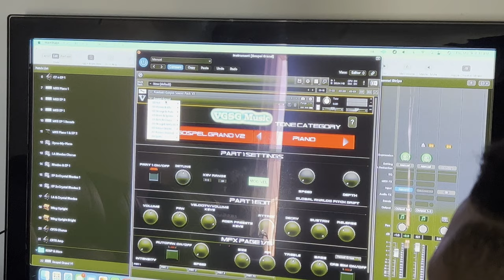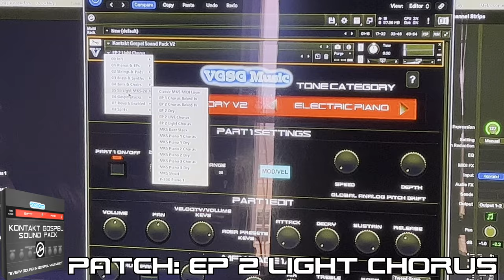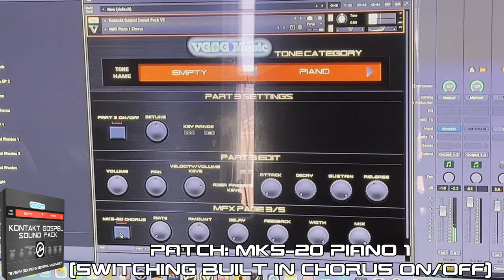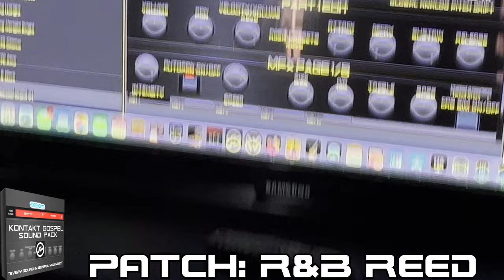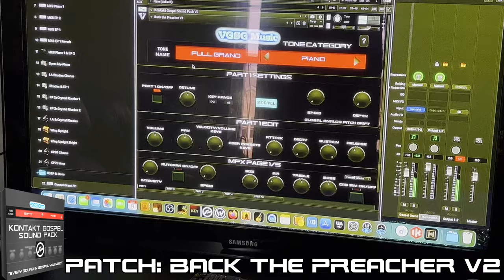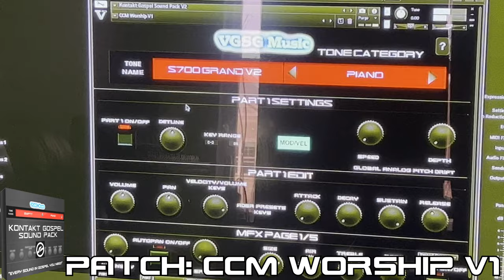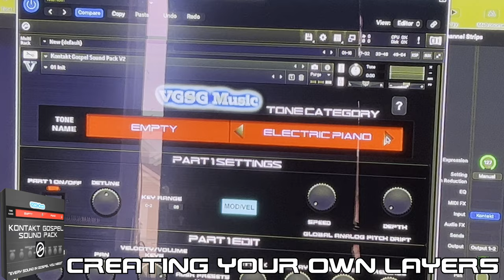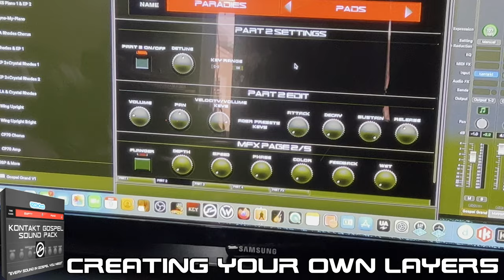Skylar Stallings Plays Kontakt Gospel Sound Pack!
Good friend of mine and awesome Musician Skylar Stallings and I had a shed session at his house, and I finally got Kontakt Gospel Sound Pack into his hands! Hear him try it out!